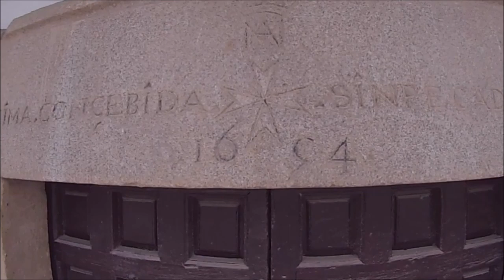La nueva Plaza Mayor de Tembleque. 4-6-2020